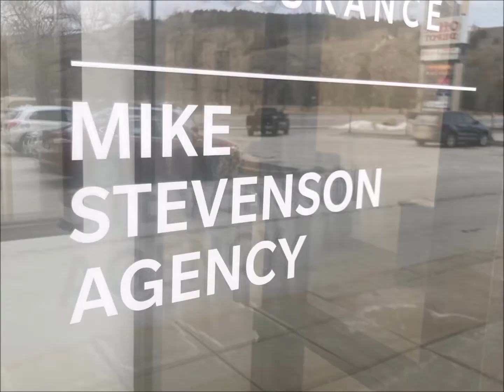With Kids in the Kitchen...Get Fire Insurance!